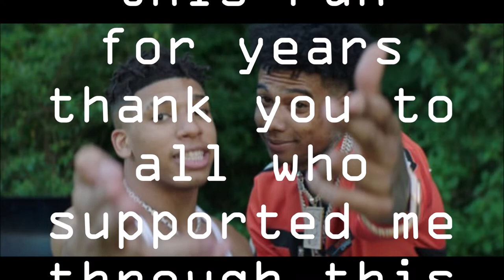[WR] Bee Movie Game (DS) Any% (Credits Warp) in 00:01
got the world record in bee movie ds ! i am the best runner ever what game should i start running next ?